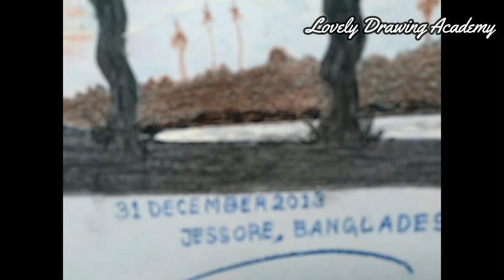How to drawing the sunset and date tree - Lovely Drawing Academy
Lovely Drawing Academy is a creative hub for artists of all levels who are passionate about art, drawing, oil painting, and freehand sketch design. Our channel offers a wide range of tutorials, tips, and techniques to help you hone your skills and elevate your artwork to the next level.

Whether you're a beginner looking to learn the basics or an experienced artist looking to explore new techniques, Lovely Drawing Academy has something for everyone. Our expert instructors provide step-by-step guidance on everything from sketching and painting to color theory and composition.